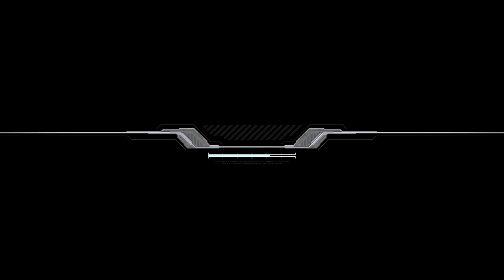GUNDAM EXTREME VS FULL BOOST ARCADE MODE E-EX ROUTE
GUNDAM EXVS 블로그 ~하무가면 블로그